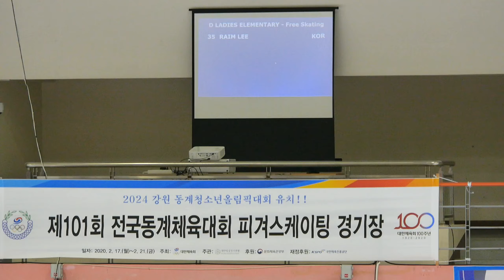이라임 Raim LEE (Ra-im)ㅣ여초부D조 FS 35ㅣ경남ㅣ2020 02 17 동계체육대회 피겨 1일차ㅣ도천초등학교 3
2019/20 제101회 전국동계체육대회 본선 | 공식연습 1일차 | 의정부실내빙상장 |

Ladies Group Elementary Shcool = 여초부 = 여자초등부
Ladies Group Middle Shcool = 여중부 = 여자중등부
Ladies Group High Shcool = 여고부 = 여자고등부

Men Group Elementary Shcool = 남초부 = 남자초등부
Men Group Middle Shcool = 남중부 = 남자중등부
Men Group High Shcool = 남고부 = 남자고등부